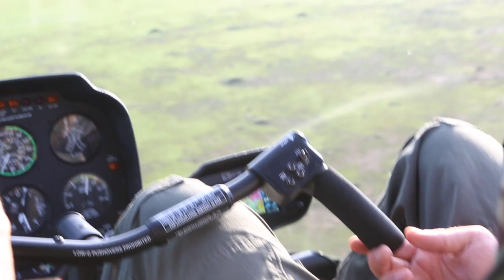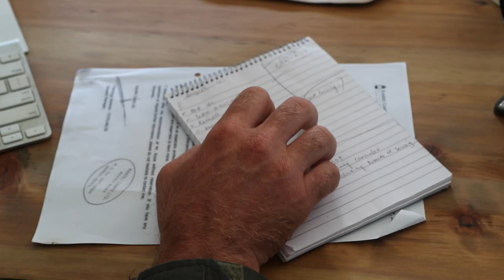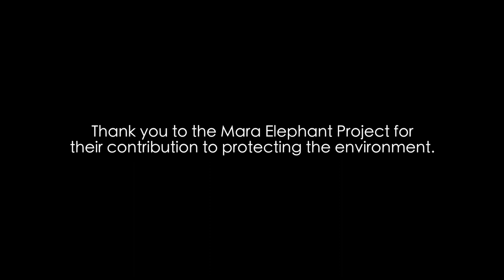Flying over the Mara River with the Mara Elephant Project (MEP)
During my travels to Kenya earlier this year and while I was staying at Angama Mara, Tyler Davis, (Angama's Regional Director) invited me to join together with their in-house photographer Adam Bannister on a visit to the Mara Elephant Project Headquarters by helicopter. I got way more than I bargained for. Check out some of the highlights of this terrific experience.

We left Angama Mara in the dark to go to the airstrip where we would meet Marc Goss, the helicopter pilot and managing director of the Mara Elephant Project. He landed and stepped out of his branded Robinson Helicopter. Cool, calm and collected we decided to go to find some elephants first to get some footage to help them with their marketing. Few minutes later we were off.

The Sun was just about rising as we swooped over the front of the escarpment. The action had begun. After a morning joyride we headed off into the Mara. Marc pulled out his Phone with the tracking system loaded on it and flew straight towards a small group of elephants heading off towards a farm. We dropped Adam & Dean Paarman (My Camera man) off on the ground, near a tree to get some shots from outside as we went to herd the elephants off in the right direction.